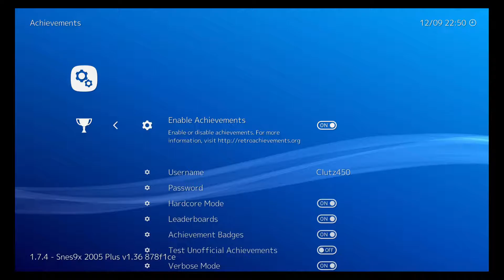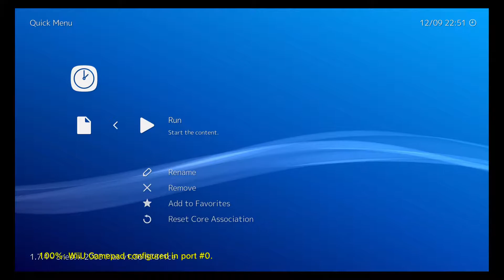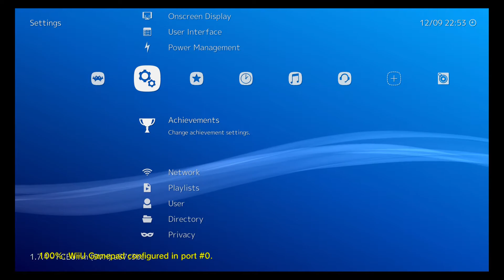Wii U Retroarch Stuttering with Achievements On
This is on Wii U Retroarch Stable 1.7.4.  When Retro Achievements is on, I always get a stutter in the game for a few seconds that eventually go away.  Doesn't matter what core I use.  With Retro Achievements off, I do not get this stutter.